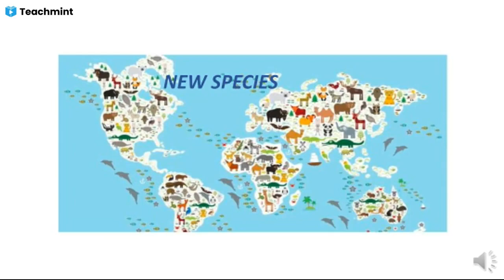species in news